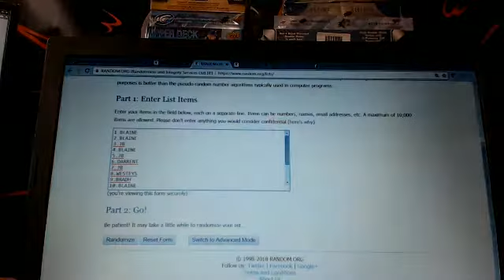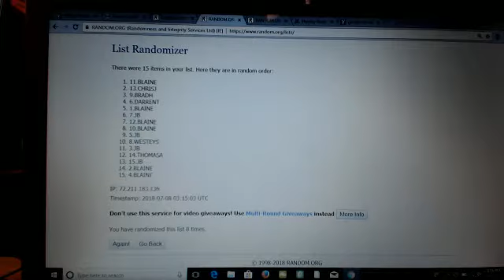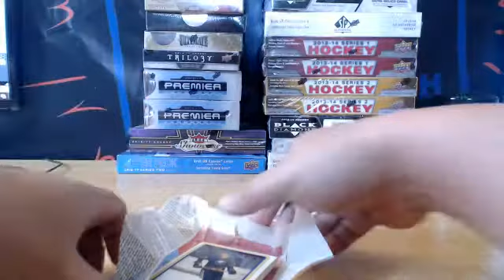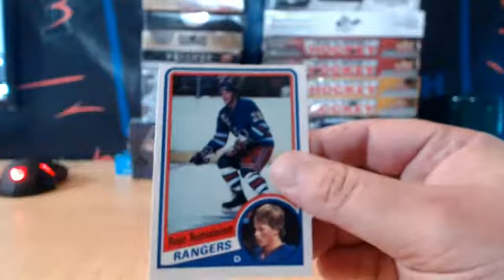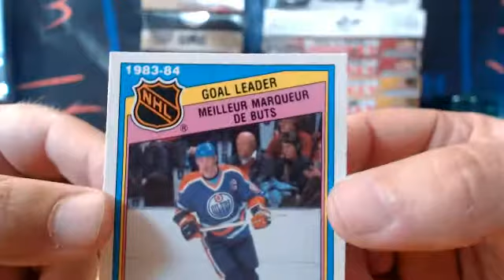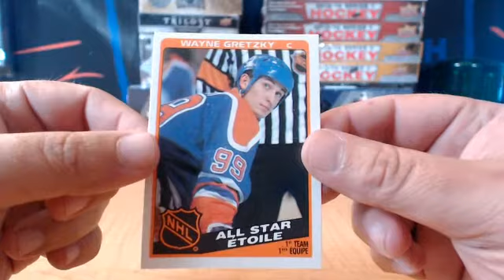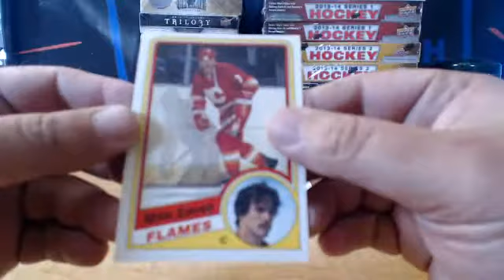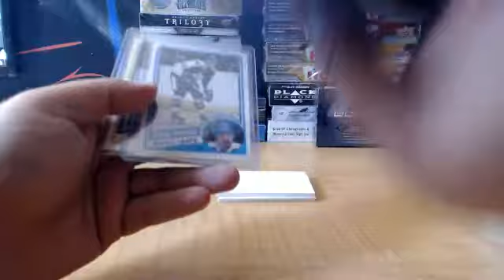84-85 OPC VINTAGE RANDOM PACK BREAK # 2